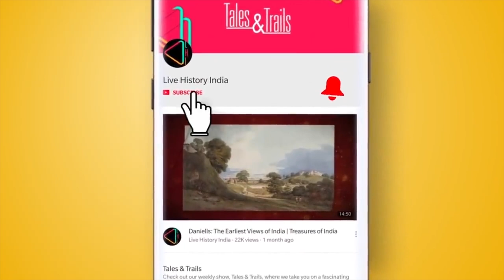Moorish Mosque of Kapurthala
The City of Kapurthala, is famous as the ‘Paris of Punjab’ due to its beautiful buildings that remind you of the French capital.  Among the numerous buildings and monuments that dot the city, the Moorish mosque is the most unique, for it transports you not to France but to Morocco in North Africa. This beautiful mosque is a replica of the famous Koutoubia Mosque in Marakech in Morocco.

Apart from the Mosque, Maharaja Jagatjit Singh also built a State Gurudwara and a temple for his Sikh subjects and Hindu subjects.